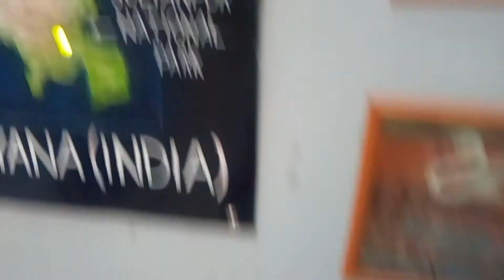Sultanpur National Park || Reaching Sultanpur ||Types of birds & seasons|| Must go places near Delhi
This is a brief tour of the sultanpur national park located in Haryana.
It was accorded the national park status in 1991 and hosts a number of birds from all across the world. Because of its proximity to the NCR region, it is very well connected by road to Gurgaon and Delhi.

The tickets are cheap and the place is very well maintained. There is provision for guest house as well for which you need to check online on the haryana tourism site.

Best time to visit is between December and February if you wish to see most of the migratory birds coming to the park